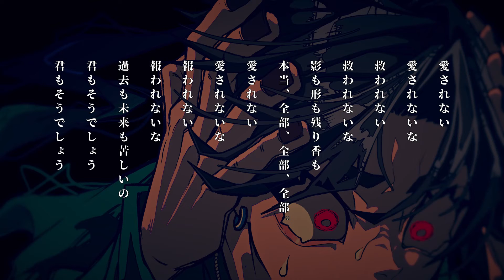さみしいあなた / 吐息 - はへー/HAHE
このままみつめていいんだっけ。